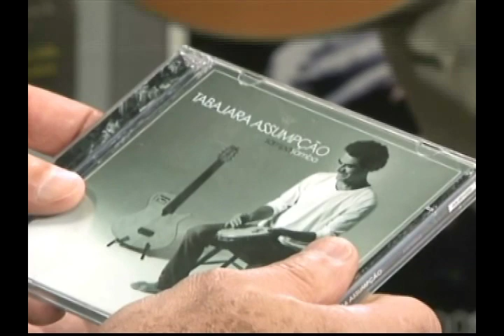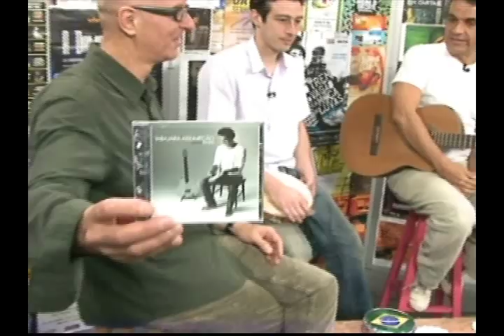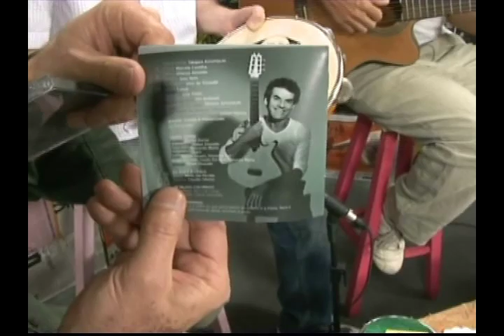Tabajara Assumpção no programa Em Cartaz parte 1 de 3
Programa da Tv Aberta - São Paulo, apresentação de Atilio Bari e Roberta Bari.